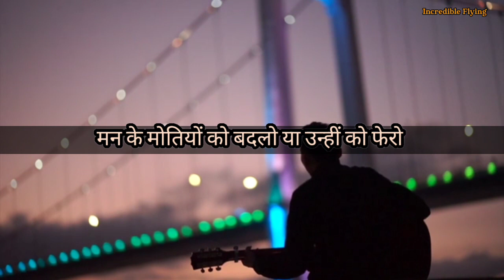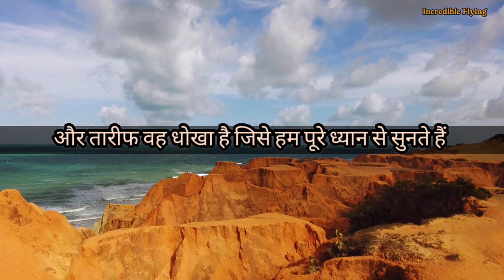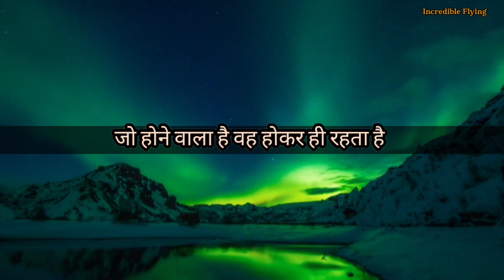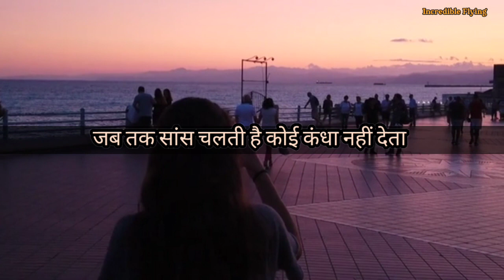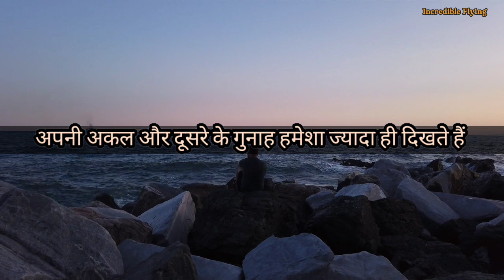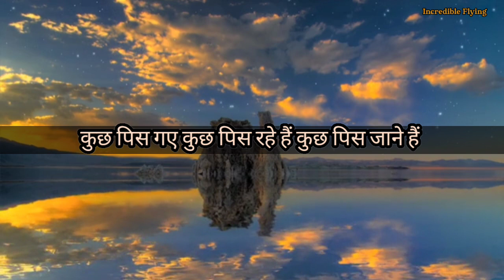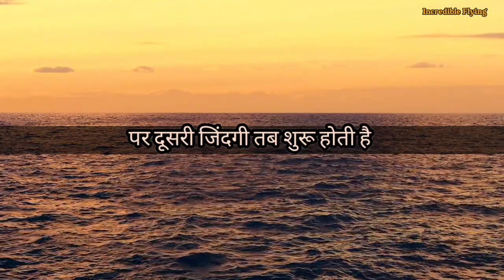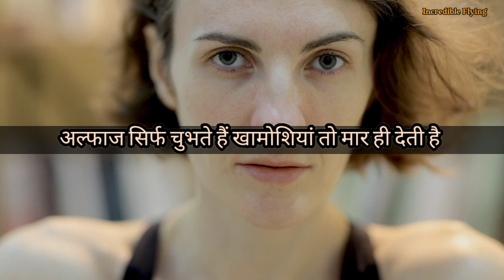☝️खुद को इतना बदल दो कि दुनिया हैरान हो जाए!😇 How to stay positive?खुश कैसे रहे?incredibleflying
सभी समस्याओं का हल है इन बातों में: -